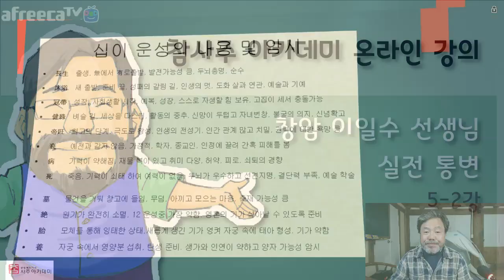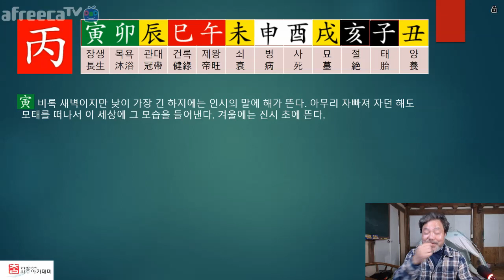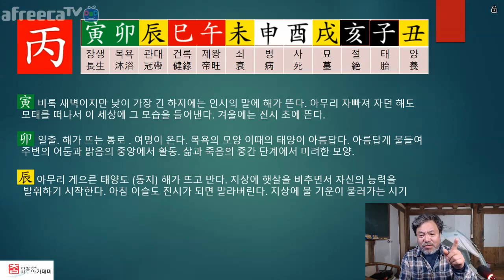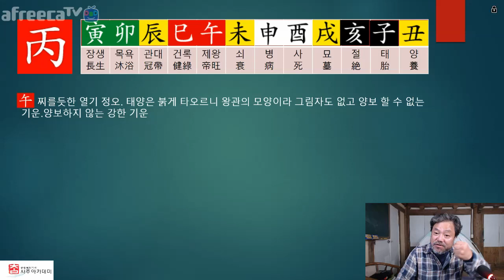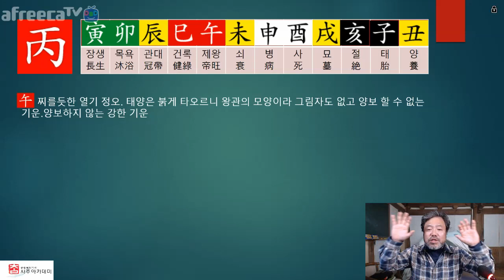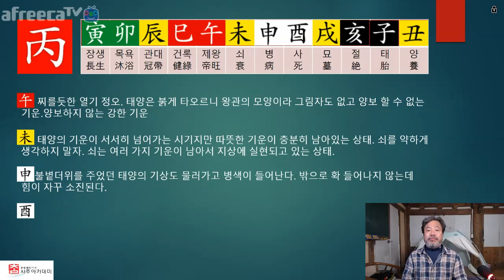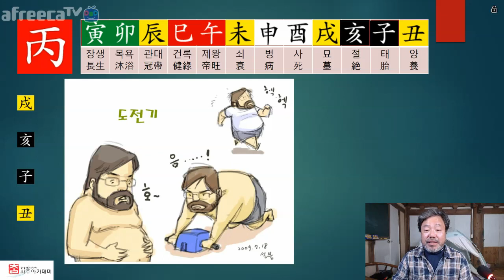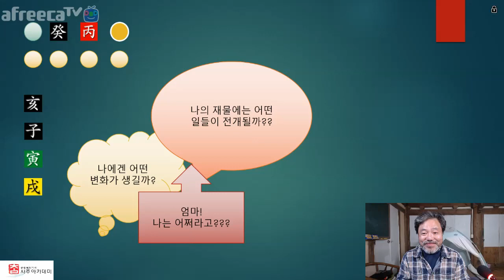[창암 참사주아카데미] 사주 명리 실전 통변 5-2 丙의 한살이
본강의는 1교시는 원리탐구 2교시는 실시간 통변으로 이루어져 있습니다.

 각 차수별 1교시 2교시 같이 시청 하시는 것을 추천 드립니다. 참사주 아카데미 온라인 강의 개설

강의 편성
매주 수요일

1부 원리 탐구반
 2부실전 통변방

강의 시간
오후 8시부터 1시간

강의 내용
원리 탐구반 검색해서 찾을 수 있는 일반 적인 강의에서 벗어서 좀더 다른 방향으로 들여다 보는 명리 공부
실전 통변반: 원리 연구하고 공부한 것을 가지고 실전에서 어떻게 해석하는것이 바람직하고 어떤 각도로 보는 것이 바람 직 한가?

창암 이일수 선생님의 유쾌, 상쾌, 통쾌한 사주 명리학 강의